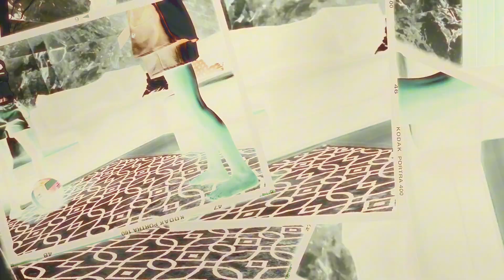APRENDER A COMER SAUDÁVEL DE FORMA DIVERTIDA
Oiii galerinha, hoje temos um episódio muito divertido por aqui! Vocês aí de casa gostam de comer frutas e verduras? Sim ou não? Respondem pra mim lá na enquete que eu fiz no Instagram, a Tatá quer saber 😍

Nosso Instagram: @clubedatataof

Um beijo da Tatá e tchau tchau!